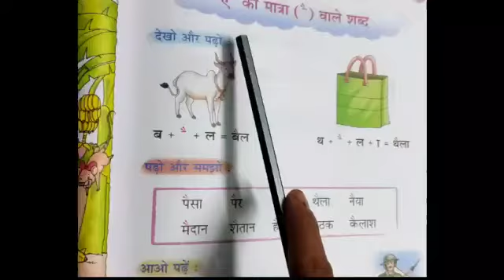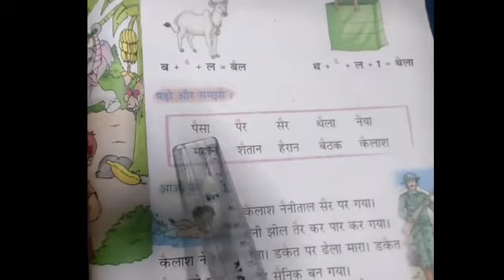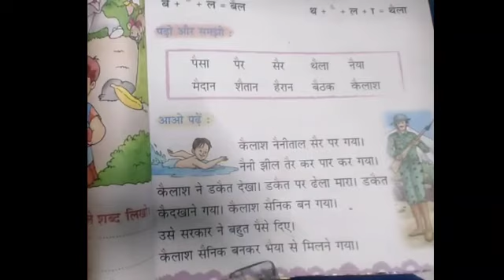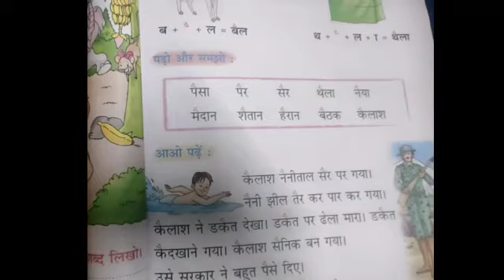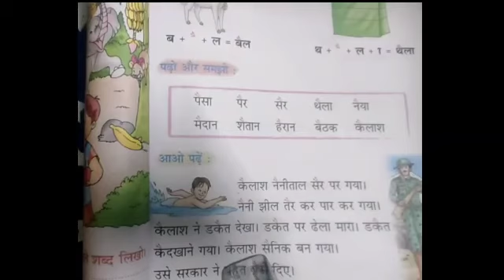कक्षा:- १ "हिन्दी साहित्य"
"ऐ" की मात्रा
पुस्तक:- "हिन्दी साहित्य" भाग - १
अध्यापिका:- श्रीमती रितिका डढवाल